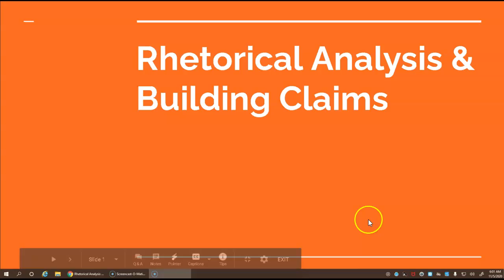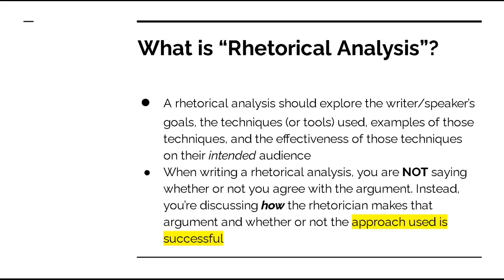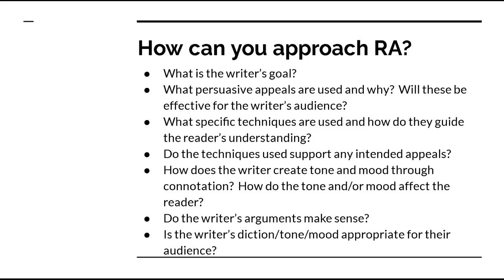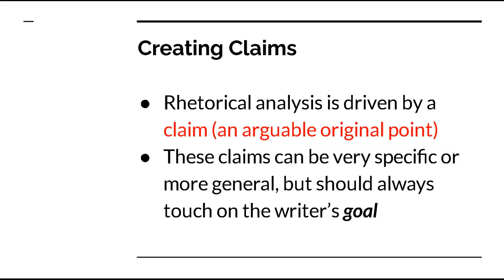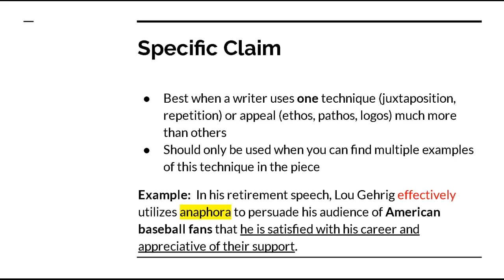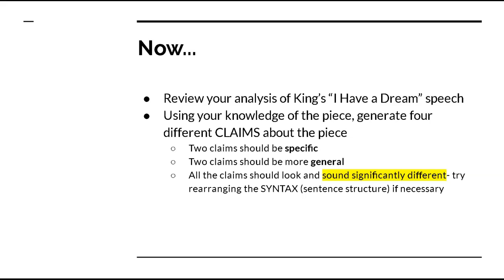Rhetorical Analysis and Building Claims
A quick introduction to rhetorical analysis.